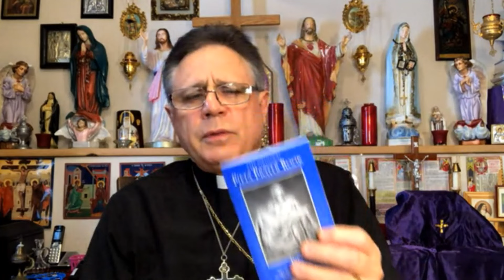DAY 3 Penance ~ 40 days of LENT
Day 3 of the 40 days of Lenten reflections by Archbishop Plato Angelakis.

Music under license "Divine Mystical Spiritual Choir" by Patrick Lenk.